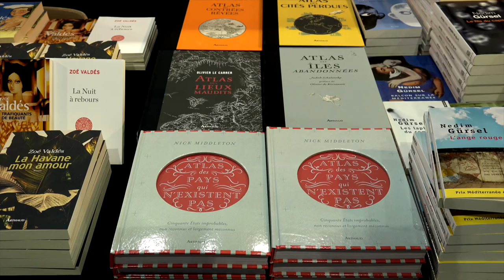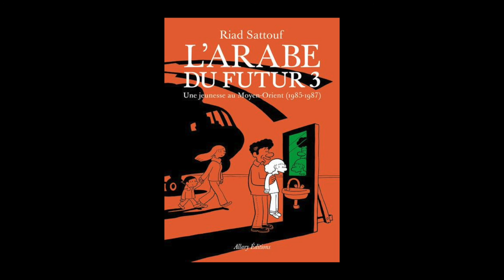Riad Sattouf - L'Arabe du futur. Volume 3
A l'occasion des 19ièmes Rendez-vous de l'histoire,  Riad Sattouf vous présente son ouvrage "L'Arabe du futur. Volume 3, Une jeunesse au Moyen-Orient (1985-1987)" aux éditions Allary.